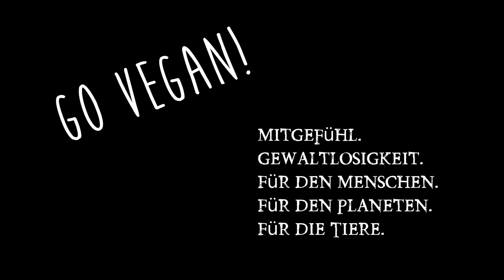Food Diary deutsch, eine Woche vegan & gesund und viel Rohkost! echtemahlzeiten Woche 36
Echte Mahlzeiten! Jede Woche neu! Food Diary deutsch, vegan & gesund und viel Rohkost! Essen satt. Einfache gesunde leckere Mahlzeiten. Link zum preiswerten Mini Mixer real life! Folge 36! Meine Webseite